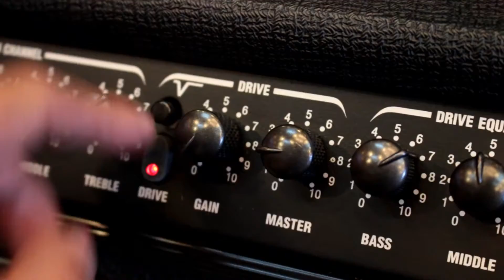Music Store - Review Dean Vendetta XM